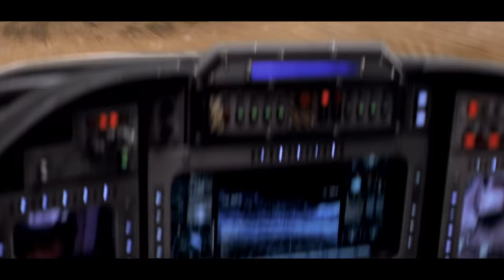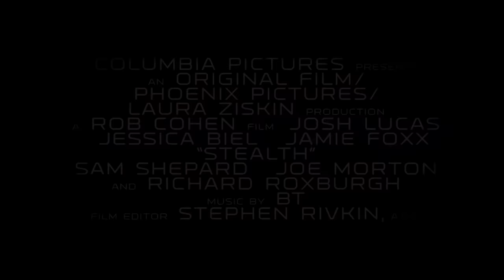Stealth (2005) Official Trailer 1 - Jessica Biel Movie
Starring: Josh Lucas, Jessica Biel, Jamie Foxx

Deeply ensconced in a top-secret military program, three pilots struggle to bring an artificial intelligence program under control before it initiates the next world war.